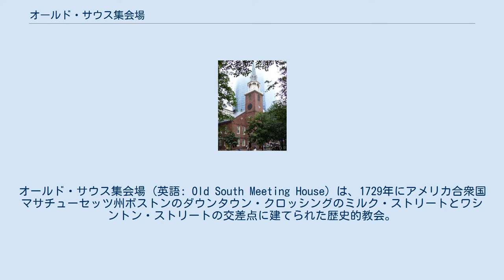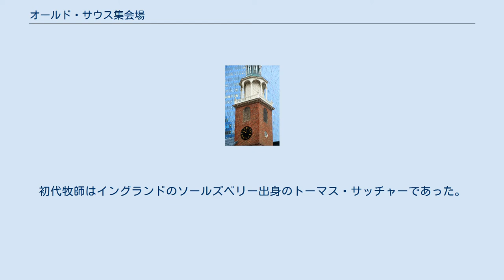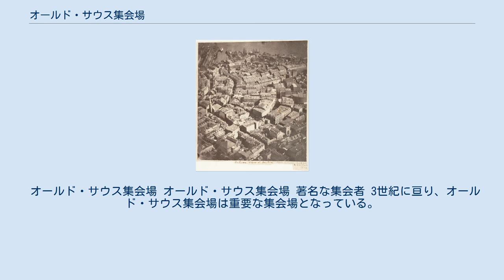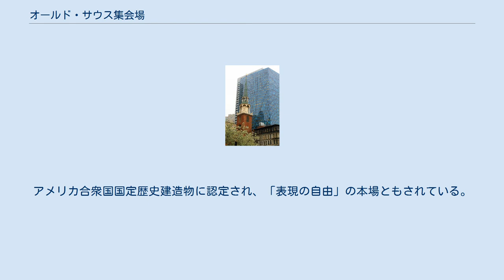オールド・サウス集会場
オールド・サウス集会場 (英語: Old South Meeting House) は、1729年にアメリカ合衆国マサチューセッツ州ボストンのダウンタウン・クロッシングのミルク・ストリートとワシントン・ストリートの交差点に建てられた歴史的教会。
1773年12月16日、ボストン茶会事件の集会が行なわれたことで知られる。
当時ボストン市内で最大の建物であり、5千名以上の入植者たちが集まった。
 1729年、56m(183ft)の尖塔を持つ教会が完成した。
1630年にジョン・ウィンスロップが創立した会衆派教会であるボストン第1教会から1639年に分岐し集会した。
ボストン第1教会牧師ジョン・ノートンの未亡人ミセス・ノートンから土地が寄贈された。
初代牧師はイングランドのソールズベリー出身のトーマス・サッチャーであった。
サッチャーは医師でもあり、マサチューセッツ初の医学論文を出したことで知られている。
 2010年、オールド・サウス内部 1770年のボストン虐殺事件の後、1775年まで毎年ジョン・ハンコックやジョセフ・ウォーレンを招いて追悼記念として集会していた。
1773年、5千名が集まりイギリスの課税に関して議論し、その後一団が近くに停泊した茶を積んだ貿易船3隻を襲撃してのちに「ボストン茶会事件」と呼ばれるようになった。
 1775年、集会場は革命派とつながりがあるとしてイギリス軍に占拠された。
イギリス軍は建物内部を破壊して土砂を敷き、乗馬練習場として使用した。
内部を破壊しただけでなく、塔に隠していたピルグリム・ファーザーズのウィリアム・ブラッドフォードの『Of Plymouth Plantation 』(1620年)の貴重な原本などを強奪した。
 1872年のボストン大火において集会場はほとんど焼失するところであったがニューハンプシャー州ポーツマスから消防車が到着して消し止められた。
しかし火は住宅街からバック・ベイに向かって広がっていった。
カプリー・スクエアに新たなオールド・サウス教会を建て、現在に至る。
1年に1度、感謝祭前の日曜日にオールド・サウスは教会ではなく集会場に集まる。
 オールド・サウス集会場 オールド・サウス集会場 著名な集会者 3世紀に亘り、オールド・サウス集会場は重要な集会場となっている。
アメリカ合衆国の独立の前、抗議集会の場として知られ、「マウス・ハウス(mouth-house )」とも呼ばれていた。
アメリカ合衆国国定歴史建造物に認定され、「表現の自由」の本場ともされている。
現在、博物館として一般公開されており、会合、会議、表現活動などに使用されている。
 ワシントン・ストリートとミルク・ストリートの交差点に位置している。
マサチューセッツ湾交通局(MBTA)のステート駅、ダウンタウン・クロッシング駅、パーク・ストリート駅から近い。
 アメリカで現存する2番目に古い建物とされている。
ボストン・ランドマーク委員会によりランドマーク認定の協議が行なわれている。